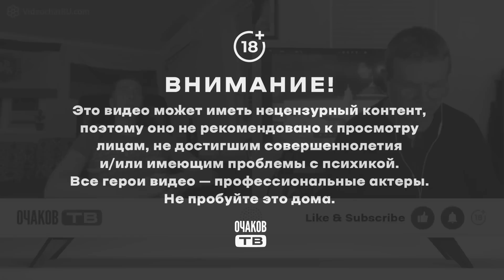Симферопольцу терять нечего